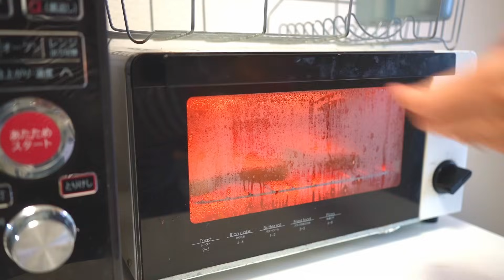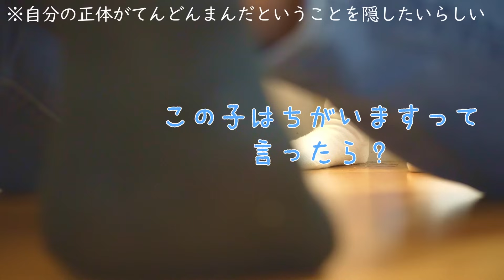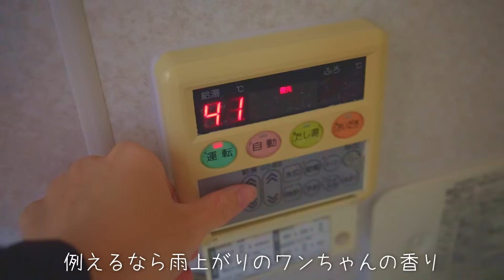【余裕なし】主婦の朝は忙しいのだ【日常/家事/子育て/モーニングルーティン】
こんにちは、まるこめおみやです。
アラームかけ忘れで時々寝坊する時もありますが、そういう時って逆に至って冷静なんですよね。